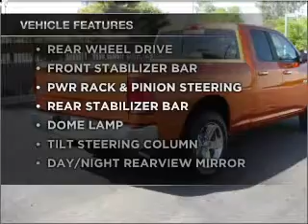2010 Dodge Ram 1500 Pickup - Phoenix AZ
Year: 2010
Make: Dodge
Model: Ram 1500 Pickup
Trim: Quad Cab Short Bed
Engine: 8 cylinder 4.7 liter
Transmission:
Color: Orange
Mileage: 0
Address:
2425 West Camelback Road